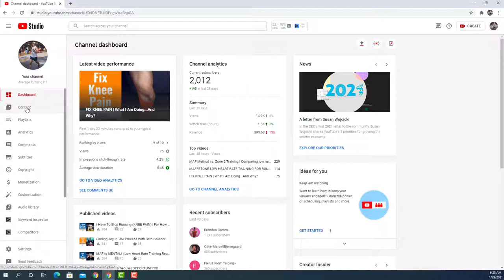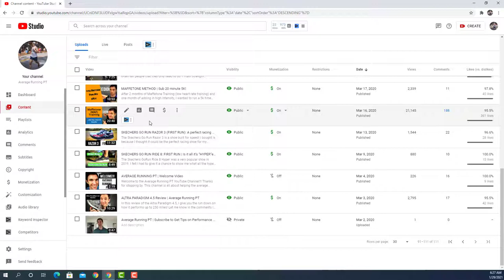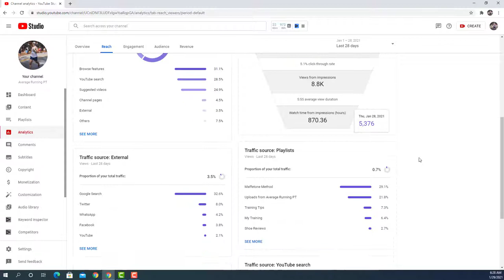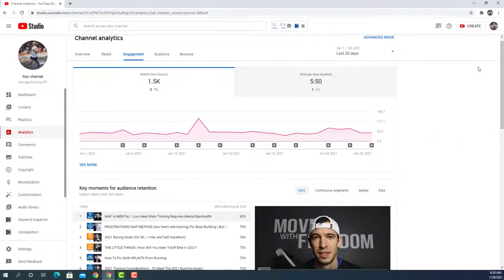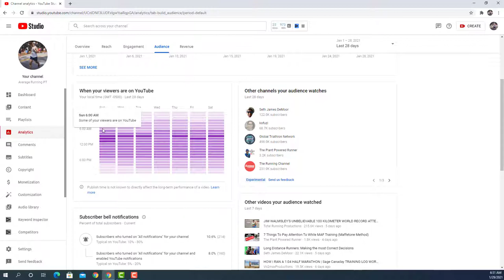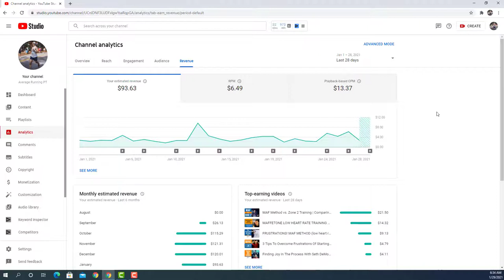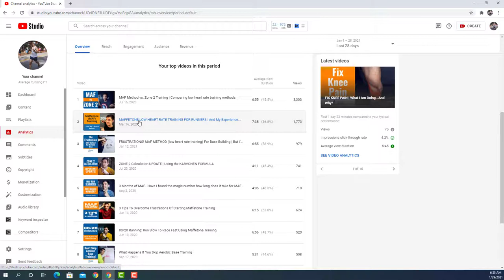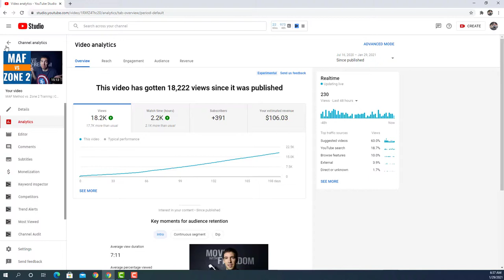2000 Subscribers In Less Than 1 Year!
I reached 2000 subscribers in less than 1 year with my little running YouTube channel! So here is a look at the back end of the YouTube Analytics.